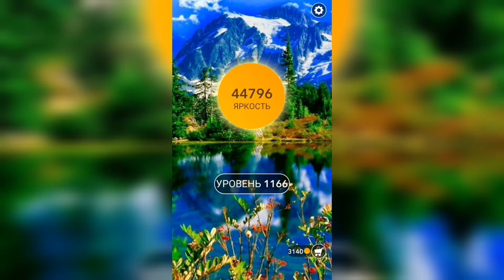Word / Слово Крест: Поиск русского кроссворда / Уровень 1166